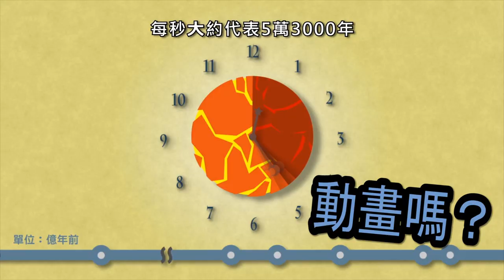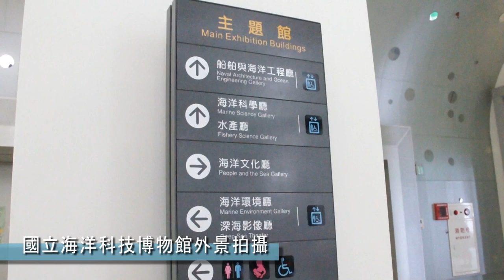正修磨課師(MOOCs)拍攝花絮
正修科技大學磨課師(MOOCs)課程上線囉！

103學年度教務處與圖書資訊處共同推出正修首門磨課師課程
《海洋之窗-海洋博物館與它們連結的海洋世界》
邀請到了前國立海生館館長「方力行 講座教授」
及美國羅德島大學海洋研究院博士「張豪賢 教授」為課程授課
想了解海生館從構思到建立的心路歷程嗎？
想一窺現代科技如何應用在世界級的海洋博物館嗎？
歡迎一同加入探索海洋博物館的行列